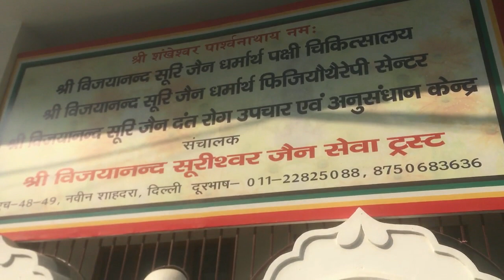Indian Bird Hospital and Wildlife Rehab Tour (exclusive)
This is how a Bird hospital and a rehabilitation works on the daily basis including the treatment of the Indian Birds.

Tags;
wildlife rehab indian wildlife birds parrots india bird medicine pets india cute pets beautiful wildlife incredible india baby birds chicks indian black kite alexandrine parrot indian ring neck parrot parakeet